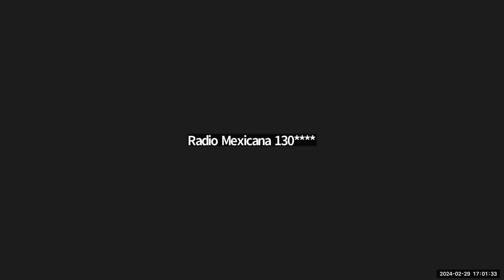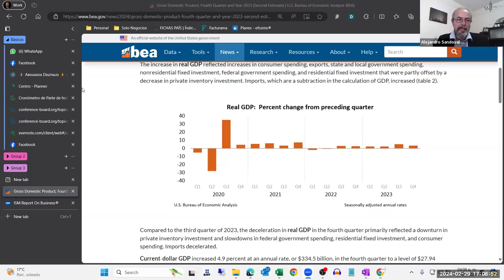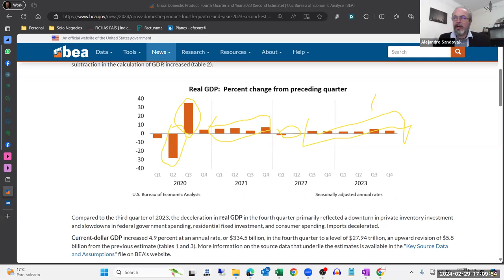[SNR] Solo Negocios Radio del 29 de febrero de 2024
Entrevista a Nuhad Ponce